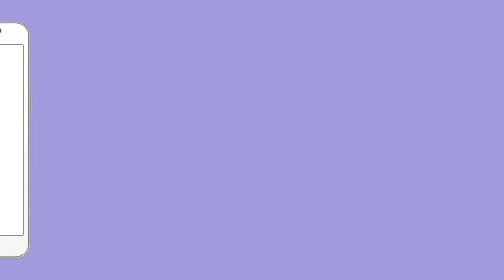Masjid के Loudspeaker बंद होने का हुआ ऐलान फिर... | Raj Thackrey | Mosque Loudspeakers Ban | Muslim